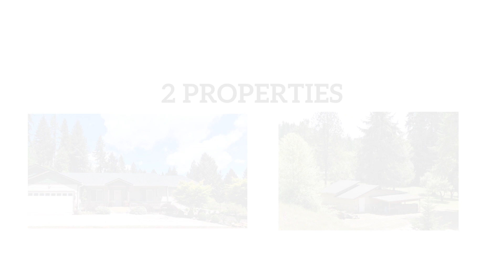Debbie Penton-Clark - Allison James Estates & Homes